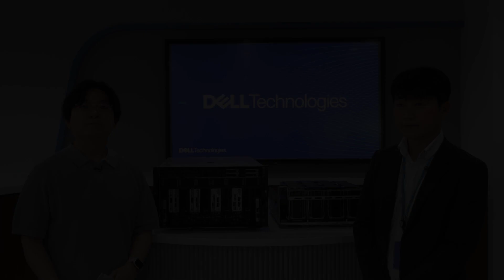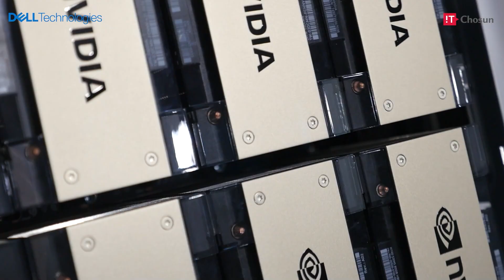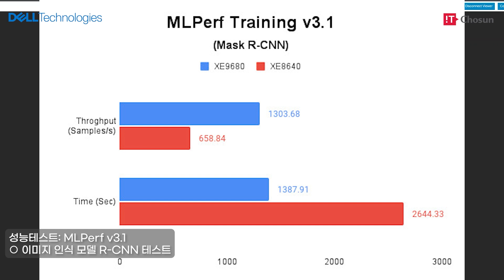엔비디아 H100 가속기 8개 탑재 GPU 서버의 정석, 델 파워엣지 XE9680 서버